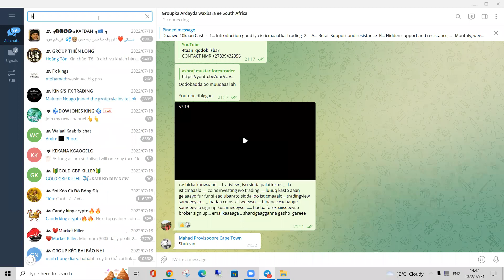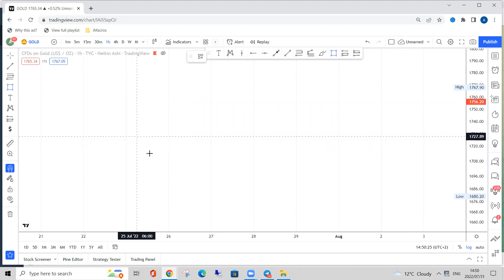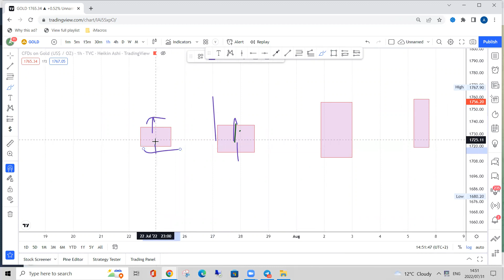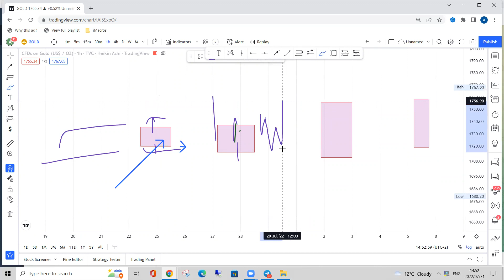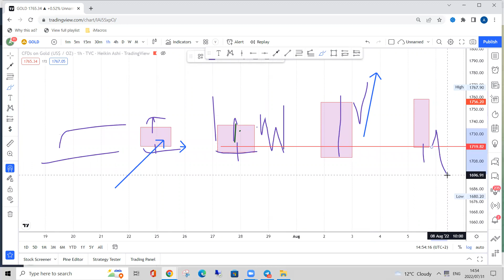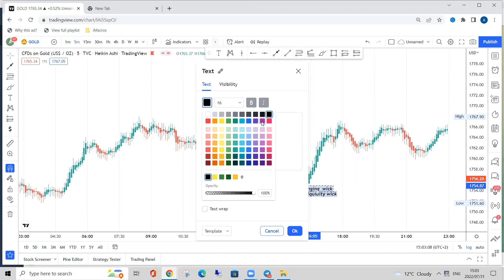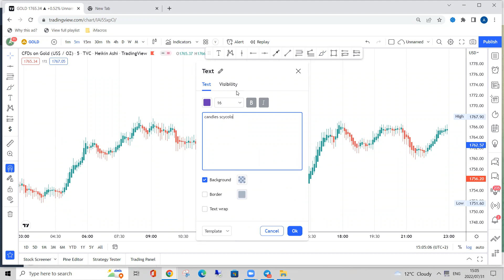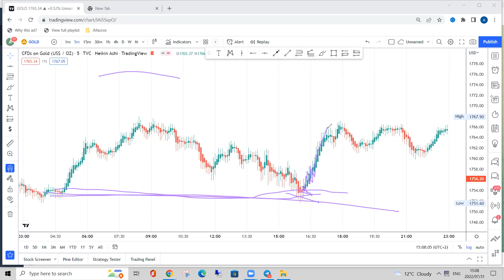u abtiri suuqa ilaa abgal isman leason 3